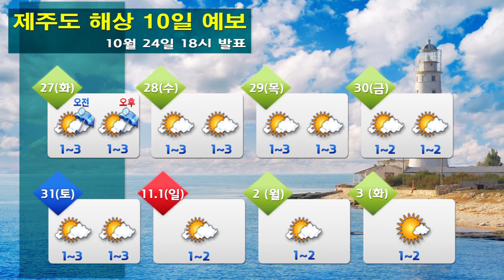해상날씨 10월 24일 18시 발표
오늘 - 동해중부먼바다 1.5~4m, 그 밖의 해상 0.5~2.5m
내일 - 동해전해상, 남해동부먼바다 2~4m
       남해서부동쪽먼바다, 남해동부앞바다, 제주도전해상 1.5~3m
       그 밖의 해상 0.5~2.5m , 동해안 너울성파도 주의